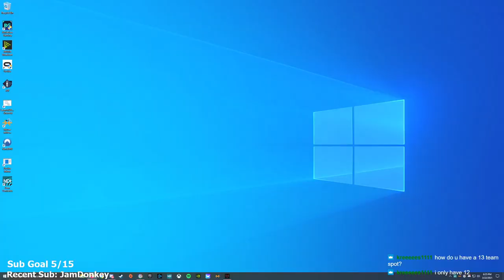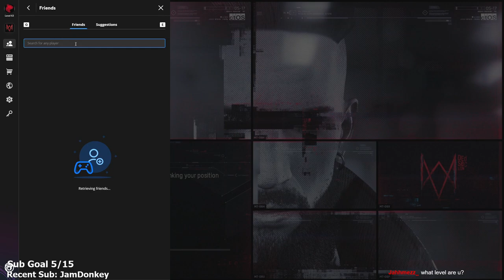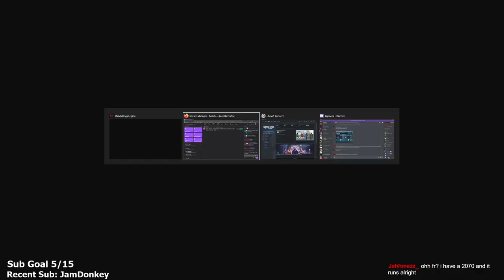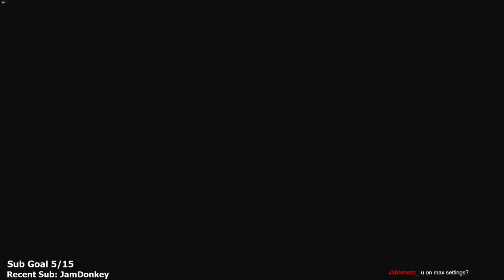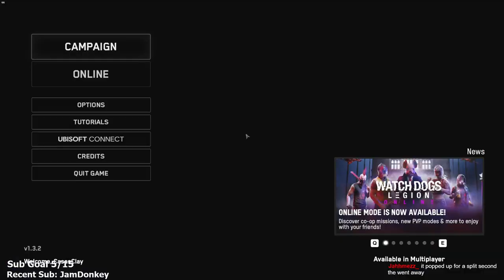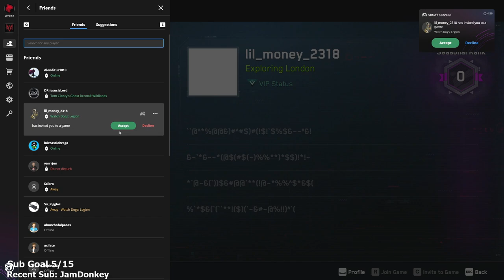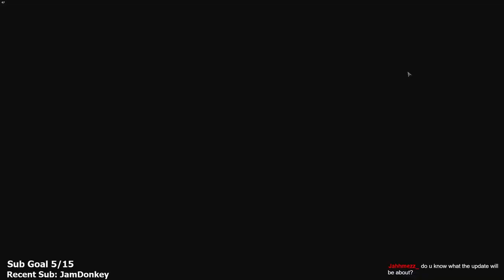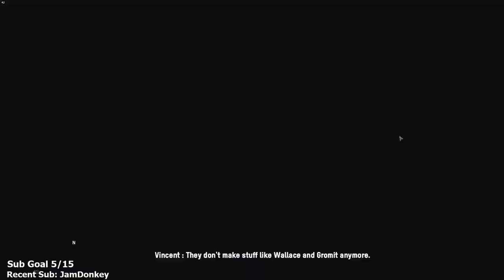Watch Dogs: Legion Online - Part 2 - Let's Play